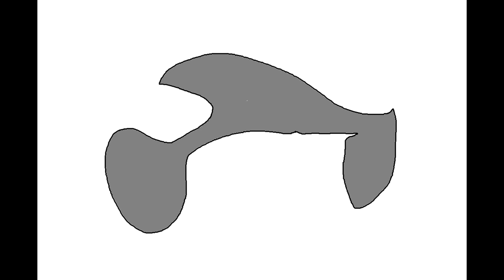Orgasm of princess - U